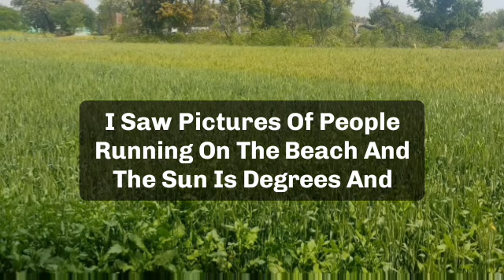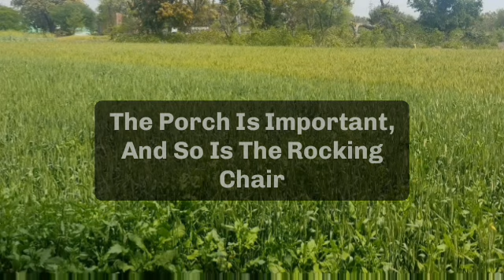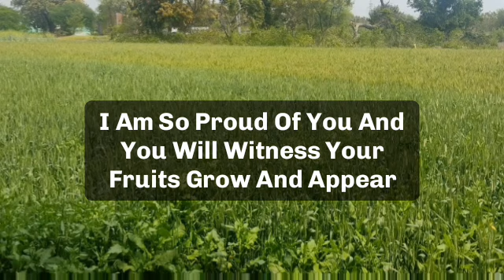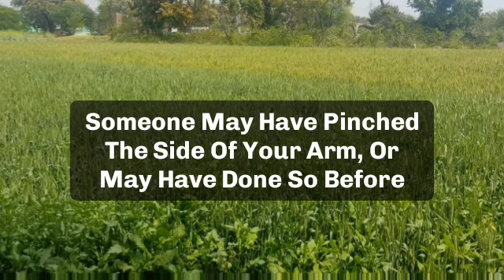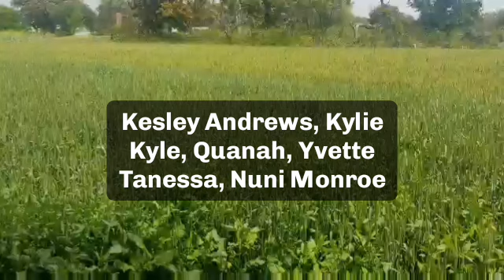🌈Today god messag || god is saying to you this is about your mother someone is planning...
jesus calls
paul dhinakaran
names of jesus
dgs dhinakaran
stella dhinakaran
names of jesus christ
600 names of jesus
calling jesus
jesus calling 2021p
100 names of jesus
jesus calls us
dr dhinakaran

5 good night praye
good night prayers and blessings
3 short good night prayersunnat
goodnight blessings